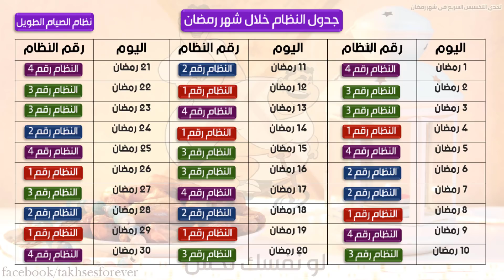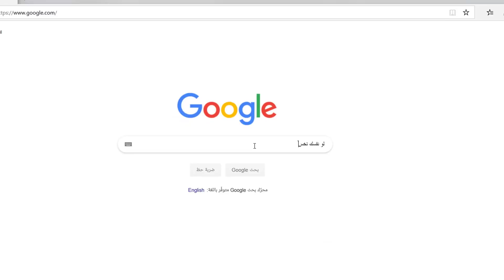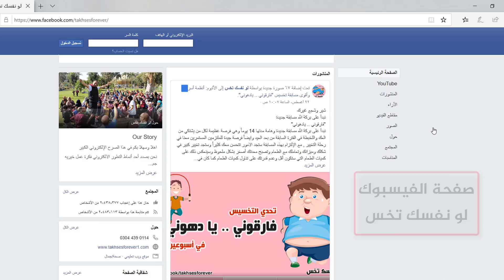كيف تصنع الإرادة في 3 أيام | التشجيع في رمضان | نظام اليوم الأول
نبدأ على بركة الله أولى حلقات التشجيع في شهر رمضان كل عام وحضراتكم بألف خير ، ونتناقش في هذه الحلقة عن كيفية جعل شهر رمضان سبب في تقوية الإرادة لتغيير حياتك، ويتضمن الفيديو الشرح المفصل لنظام اليوم الأول من شهر رمضان
لو_نفسك_تخس_في_رمضان